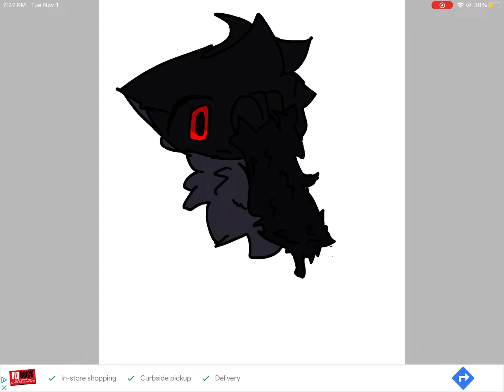New profile picture speed paint ig